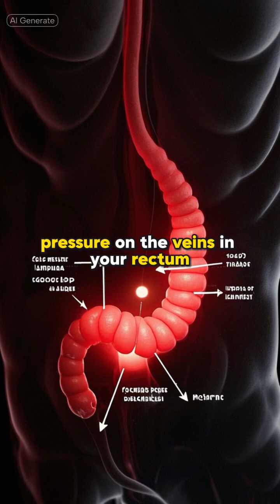Scrolling your phone while sitting on the toilet may increase the risk of haemorrhoids.